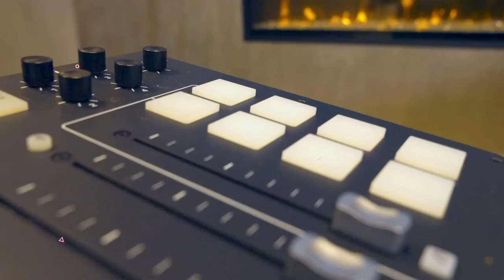NANDO LEAKS: Amazing stories... unforgettable experiences!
This episode is in English! And if you've come across my podcast, you should definitely listen to this! NandoLeaks (Fernando Halman) has been on the airwaves at FUNX radio in Holland for quite some time. He's popular for his Nando Leaks, platform and podcast. He has a keen ear for that global sound! Having met and interviewed DMX, Chris Brown, Rihanna, Dj Khaled, 50 Cent, Nicky Jam, TJ Jackson,  even the Queen of Holland Maxima and Hollands most finest artist, you must know it was a complete vibe to chat with him! Being an Radio Host, Artist, MC, Actor, Voice Over Talent has it's perks! Join us!

00:00 Music is passion...
04:00 To be featured, you need to have...
05:20 What did Nando Leaks miss?
06:40 Global Mentality
08:18 The DMX interview...
17:35 The driving force...
21:50 Dads and Sons...
22:44 Purpose in life...
30:00 Showing Curacao some love...